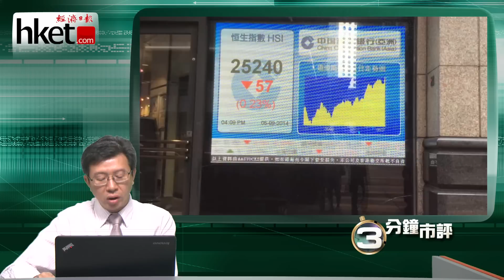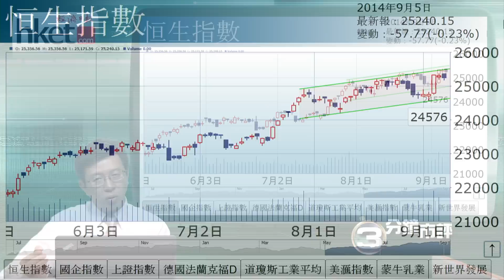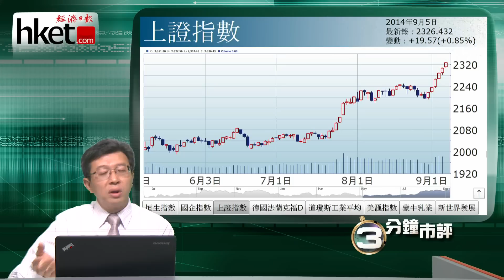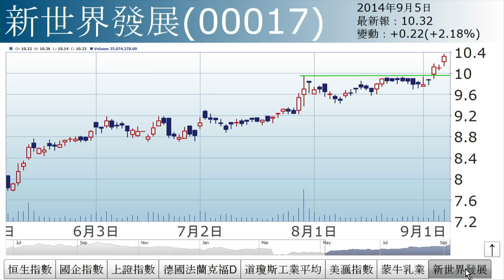【三分鐘市評】李國慶︰上升通道逢低吸（2014年9月5日）